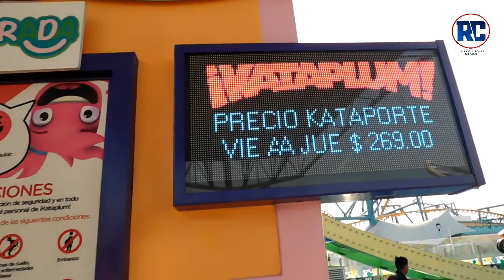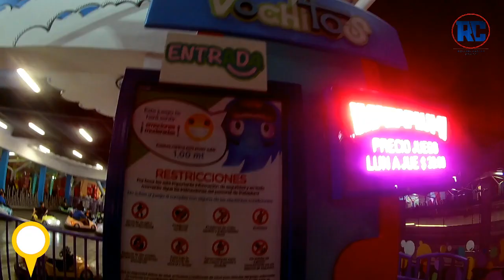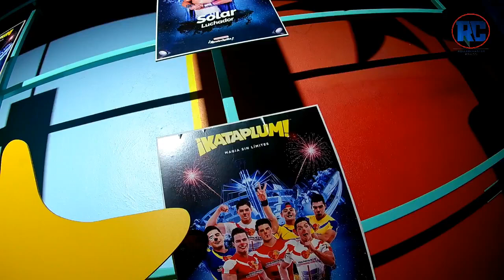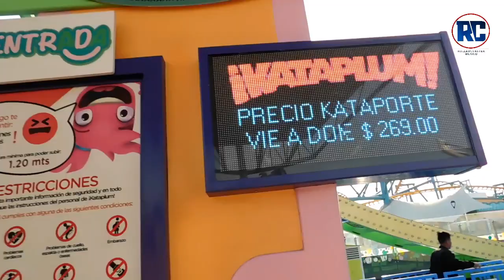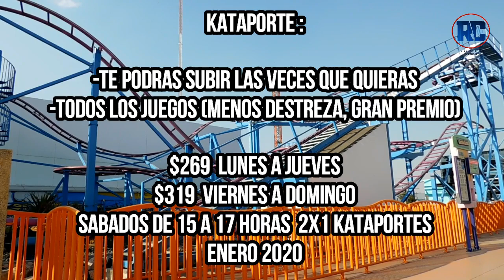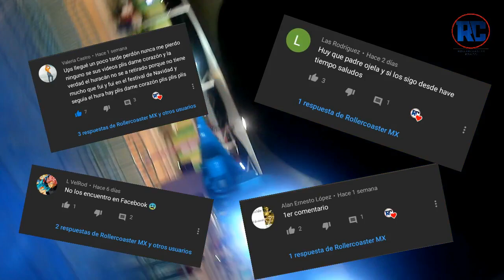Kataplum 2020 | Atracciones extremas | Lo nuevo del parque de diversiones | Recorrido completo | #1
Esta vez fuimos a Kataplum el parque de diversiones que se ubica en el centro comercial Parque las antenas, recorrimos todo el parque y les traemos toda la cobertura, como restaurantes, atracciones, shows y lo nuevo que se presenta en el 2020.

La grabación realizada arriba de los juegos mecánicos fue autorizada y supervisada por personal del parque, que agradecemos el apoyo y la atención que tuvieron.